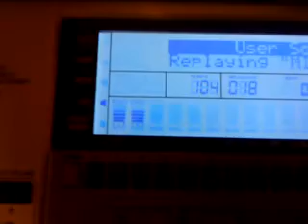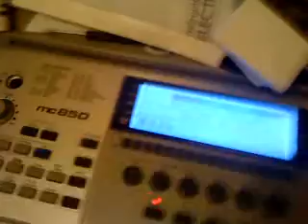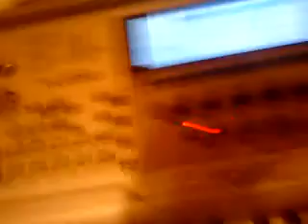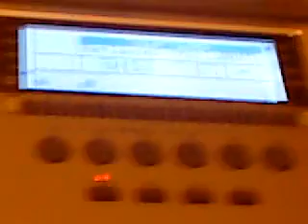how to do beats